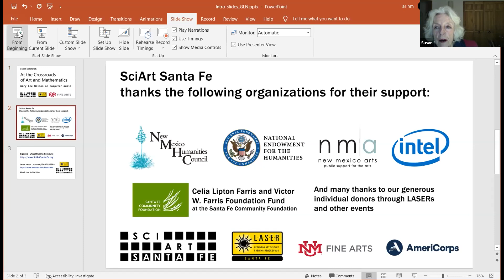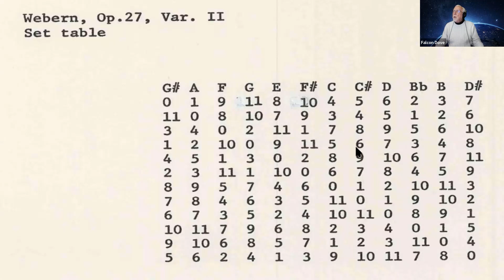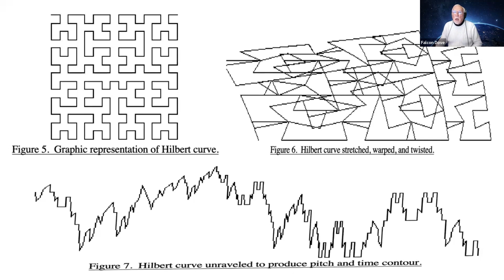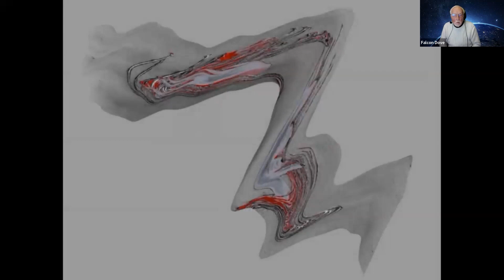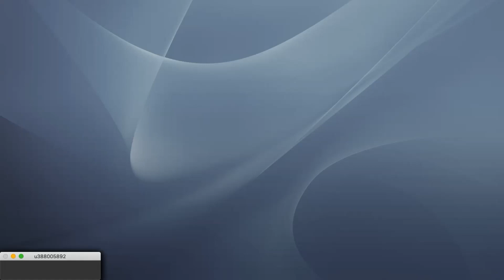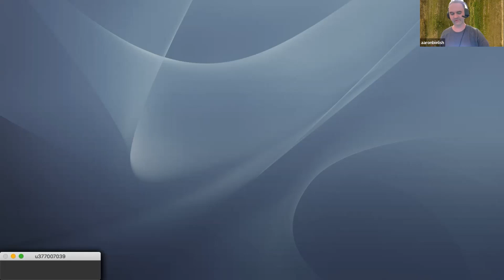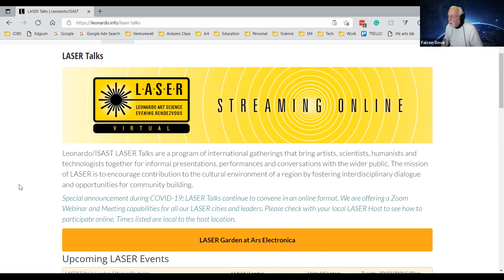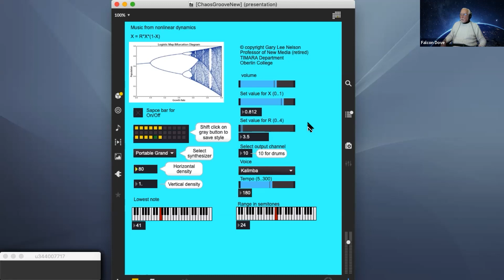LASER Santa Fe Gary Lee Nelson At the Crossroads of Art and Mathematics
Gary Lee Nelson is a classically-trained composer, therefore he approaches his work from that direction with math crashing in from the other side. When math and music collide, he asks himself, “Is this art?” During his talk, Nelson will present examples of some of his experimental techniques from nearly six decades, and will focus on recent art, film, and music works many of which he describes as evolutionary or generative, terms which stem from the "creative misunderstanding" of DNA – the structure and function of the human genome.

Nelson first tasted digital synthesis on a disk distributed to schools by Bell Labs. It contained the iconic Daisy song heard later in Kubrick’s “2001: A Space Odyssey.” That seed laid dormant until the mid-1960s when Nelson was playing tuba and bass with an orchestra in Amsterdam. He took courses at the Institute of Sonology in Utrecht where he composed pieces by recording and splicing tape.

Returning to the USA, Nelson completed graduate studies and took up a position at Purdue. With help from engineering colleagues, he acquired skills to begin composing with computers. Later, he joined the Oberlin Conservatory of Music faculty where he chaired the Technology in music and Related Arts (TIMARA) department until retirement in 2008. During summers, Nelson taught at the Allegheny Music Festival, New England Music Camp, and Interlochen where he chaired the composition program, and introduced electronic music.

Nelson enjoyed teaching and consulting internationally in Melbourne, Paris, London, Taipei, Hong Kong, Singapore, and Kunming. His music has been recorded and broadcast worldwide receiving international prizes. His films were screened in festivals worldwide, including in the New York Independent Film Festival. Over four decades, he toured performing his own music on the MidiHorn, an electronic wind instrument of his own design. He received grants from the Ohio Arts Council and Powers Foundation. At the International Computer Music Conference in 1978, Nelson was honored as a pioneer in the field.